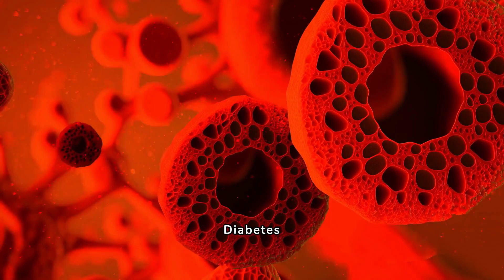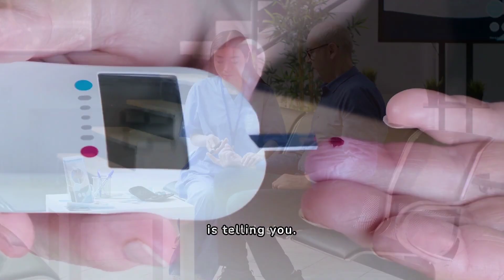Recognizing 8 Nocturnal Signs of Diabetes (You Must Not Ignore)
In this informative video, we delve into the 9 nocturnal signs of diabetes that you should never overlook. It's crucial to stay informed and prioritize your health by recognizing these symptoms early on. Watch till the end to understand how to identify these signs and take necessary actions. Your well-being matters!
signs of diabetes in men
signs of diabetes in women
signs of diabetes on skin
top signs of diabetes on the skin
warning signs of diabetes
signs of diabetic foot
diabetes signs and symptoms
symptoms of diabetes
diabetes skin signs
diabetes symptoms
7 skin signs of insulin resistance
signs of diabetes at night,
diabetes signs
signs of diabetes you shouldn’t ignore
type 2 diabetes
diabetes
diabetic signs
american diabetes association
diabetes association
type 1 diabetes treatment
type 1 diabetes cure
diabetes foundation
foods to avoid with trulicity
retinopathy treatment
diabetes screening
diabeti
t slim x2
type 1 diabetes test
minimed 780g
best continuous glucose monitor
monogenic diabetes
jdrf one walk
macular edema treatment
hhs diabetes
diabetes pump
pendulum glucose control
diabetic macular edema
toujeo
diabetologist
medtronic pump
farxiga side effects
eli lilly insulin
afrezza insulin
tslim
omnipod 5
medtronic 780g
freestylelibre
diabetes type 1 treatment without insulin
abbott freestyle
type 1 diabetes symptoms in adults
tslim pump
continuous glucose monitoring
diabetic supplies
type 1 diabetes insulin
insulet omnipod
continuous blood glucose monitor
continuous blood sugar monitor
lilly insulin
novo nordisk insulin
tandem t slim x2
tandem t slim
diabetes center
diabetes care center
omnipod dash
dexcom diabetes
insulin resistance supplements
i cured my type 1 diabetes
dexcom glucose monitor
macular edema symptoms
Diabetes
Nocturnal signs
Health
Diabetes symptoms
Diabetes awareness
Health tips
Health care
Wellness
Healthy living
Disease prevention
Diabetes prevention
Diabetes management
Diabetes complications
Insulin resistance
Blood sugar
Health education
Medical advice
Symptoms of diabetes
Healthy lifestyle
Diabetes diagnosis
Diabetes treatment
Diabetes mellitus
Health awareness
Diabetes monitoring
Glucose levels
Diabetes risk factors
Diabetes education
Diabetes support
Lifestyle changes
Health promotion
Sleep disorders
Healthy habits
Preventive health
fiasp
tandem pump
toujeo insulin
causes of type 1 diabetes
insulin resistance treatments
sugar monitor
type 2 diabetes test
pediatric diabetes
diabetes patient
supplements to reverse insulin resistance
freestyle libre2
freestyle diabetes
dexcom g6 cost
diabetes meter
diabetes check
accu chek aviva plus test strips
doihaveprediabetes
juvenile diabetes
t1d disease
wearable glucose monitor
glucose monitor
cdc diabetes
freestyle glucose meter
fiasp insulin
diabetes monitor
diabetes doctors near me
prediabetes test
admelog insulin
apidra insulin
sglt2i
late onset type 1 diabetes symptoms
endocrinologist
insulin pump
blood glucose monitor
insulin dependent diabetes
insulin therapy
insulin dependent diabetes mellitus
juvenile diabetes symptoms
levels glucose monitor
h1abc
blood sugar monitor
insulin for diabetes
autoimmune diabetes
diabetes dr
solostar insulin
tzd diabetes
freestyle glucometer
g7 dexcom
diabetes dr near me
streptozotocin
glycemic control
blood sugar checker
iddm
glucose meter
livongo meter
basaglar insulin
insulina diabetes
insulin
diabetes mellitus
diabetes symptoms
diabetes insipidus
diabetes meaning
diabetes normal range
diabetes range
omnipod insulin pump
xigduo
latent autoimmune diabetes
diabetes specialist near me
diabetes care
humalog insulin
dexcom insulin pump
glucometer
dexcom g7
sugar test
sglt2
medtronic insulin pump
flash glucose monitoring
niddm
freestyle lite meter
blood glucose meter
reverse insulin resistance
rapid insulin
low blood sugar pregnancy
vetsulin for dogs
dexcom 7
victoza insulin
brittle diabetes
diabetic eye screening
blood sugar meter
diabetes management
diabetes test
diabetes blood test
glp1
best glucose monitor
best blood sugar monitor
best blood glucose meter
continuous glucose monitor amazon